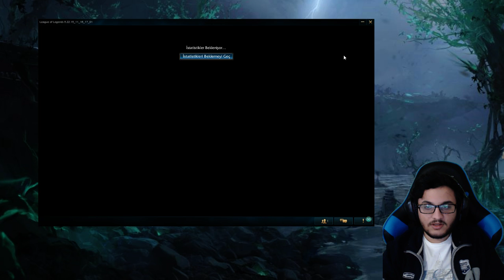Yeni Meta AP Master Yi (Hybrid) | Nasıl Oynanır, Ne Kasılır?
Destekleriniz için çok teşekkürler!